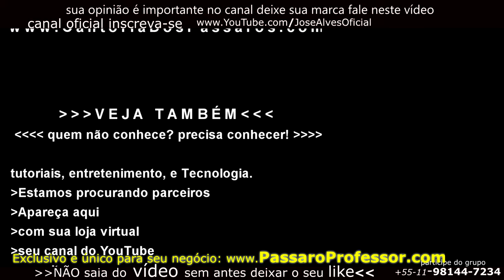cadastro técnico Federal número da anilha